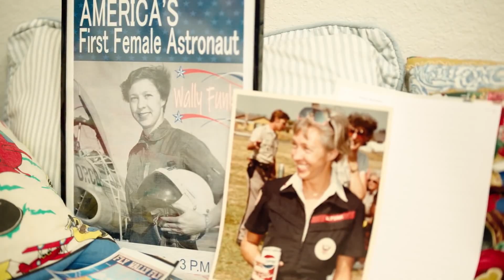Jeff Bezos va al Espacio con Blue Origin | Resumen de la misión en español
Jeff Bezos, el hombre más rico del mundo y fundador de Amazon y BlueOrigin, se ha convertido en el segundo multimillonario en llegar al espacio con su cohete y cápsula NewShepard. Bueno, en realidad se ha convertido en el primer multimillonario en hacerlo, porque Richard Branson tan solo ascendió 85km con Virgin Galactic, y no llegó a los 100km que es donde internacionalmente se sitúa la frontera espacial. Bezos ha viajado junto a su hermano Mark Bezos, Wally Funk y Oliver Daemen. Aquí te cuento todo lo que tienes que saber de esta misión que ha hecho historia!